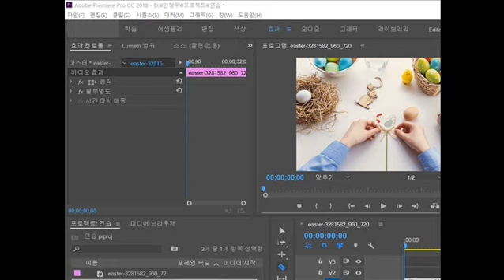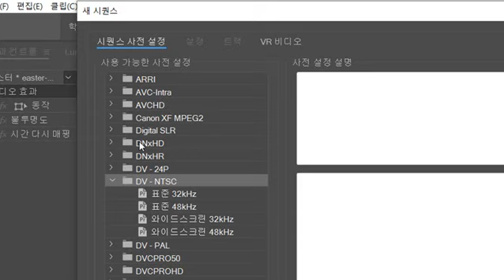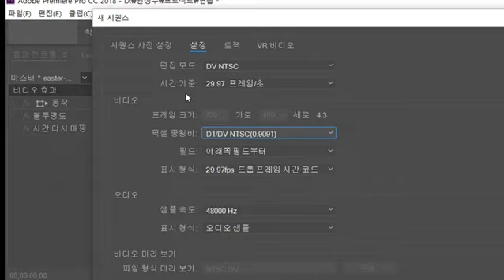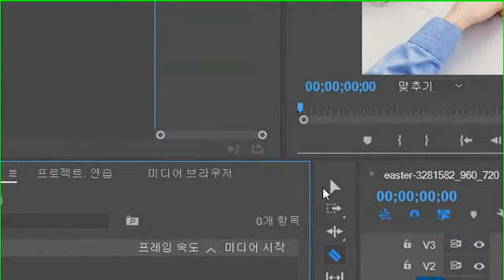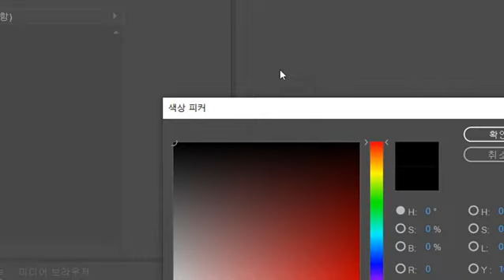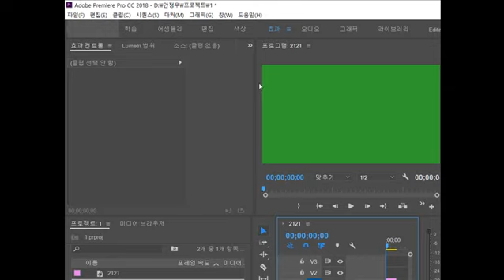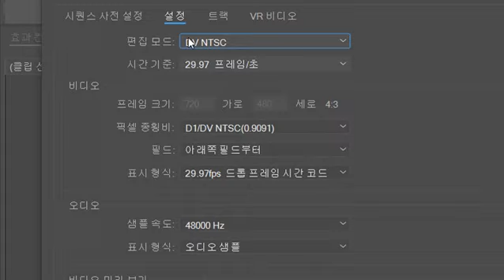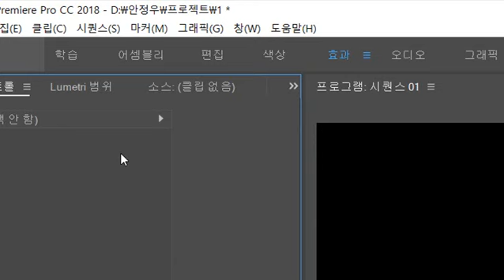photoshop lecture, 포토샵 강좌 강의03시퀀스 및 사이즈 설정 하기 프리미어 기초 강좌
포토샵 쇼핑몰 디자인 강의 제공. ^^03시퀀스 및 사이즈 설정 하기 프리미어 기초 강좌